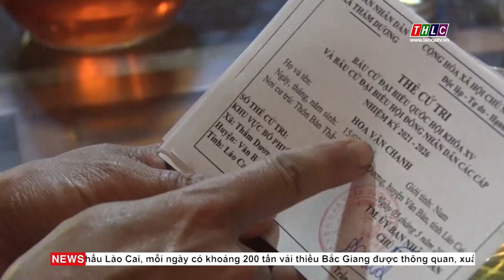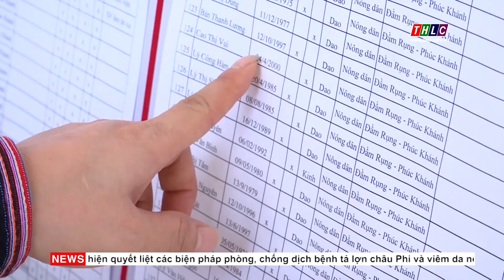Vùng cao Lào Cai sẵn sàng vào hội | THLC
Laocaitv.vn - Trên mọi miền quê của Lào Cai lúc này, không khí của ngày bầu cử đang tràn ngập khắp đường thôn ngõ xóm. Cùng với cử tri cả nước, cử tri tỉnh Lào Cai đang háo hức chờ đón ngày hội lớn, lựa chọn những đại biểu đủ đức, đủ tài, đại diện cho ý chí và nguyện vọng của người dân.

Đài Phát thanh - Truyền hình Lào Cai